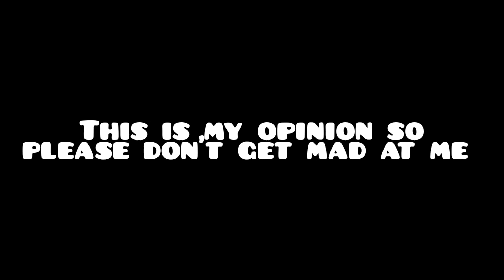Michael Rosen describe need for speed games (in my opinion)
this my opinion so please don't get mad at me also thanks for Aziz akaslan and everyone who give me this idea for this video also thanks for 1.2k subscribers I really appreciate that.don't forget to Hit the like and subscribe button to see more videos bye